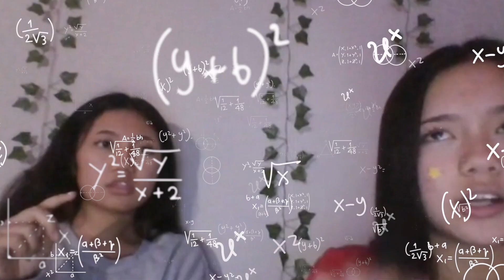Using Math To Rizz Girls On Omegle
GERM LOL | comment "germ" if ur reeding this 🤫
Listen to my Music (Spotify)!

My Other Content (TikTok, Instagram, Snapchat, Music, Discord, etc.)

Here's My Apple Music!

Comment "germ" if ur reeding this :): 0:00
Comment "germ" if ur reeding thiss :D: 1:00

comment "germ" if ur reeding this 🤫